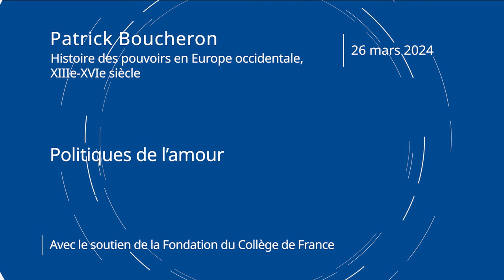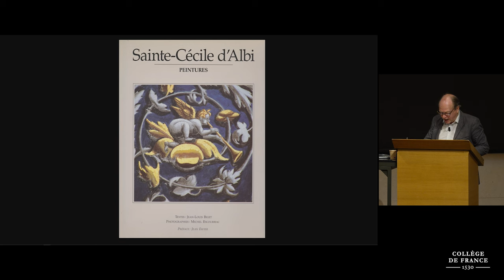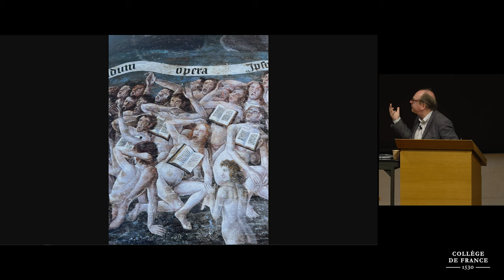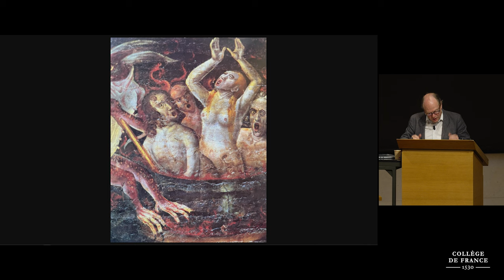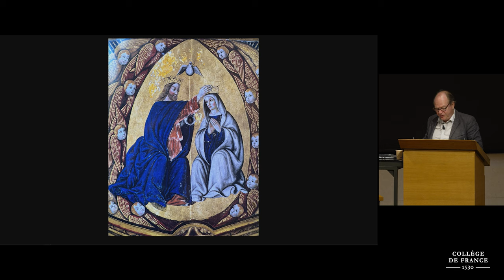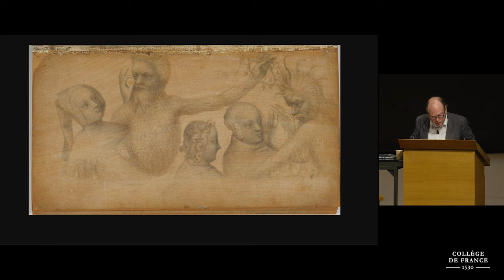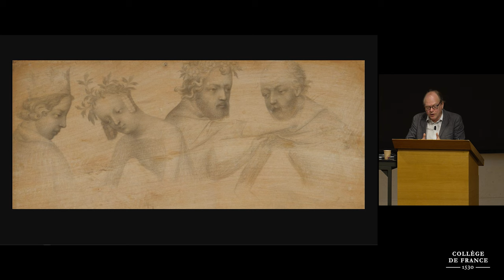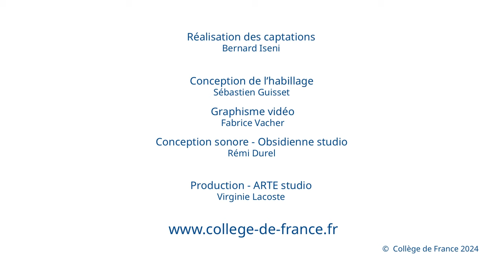Politiques de l’amour (11) - Patrick Boucheron (2023-2024)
Enseignement 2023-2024 : Politiques de l’amour
Cours du 26 mars 2024 : « Nul peuple n’a tant aimé ses rois » (XIVe-XVe siècles)

C’est dans l’avant-propos à son Histoire de la Révolution française que Michelet évoque ce « trait singulier de la France », dont le peuple n’aurait compris la politique que « comme dévouement et amour ». À la fin du XXe siècle encore, l’histoire politique de la fin du Moyen Âge en faisait sa doctrine. Mais de quel amour peut-on aimer ses rois ? Une enquête dans la littérature doctrinale, mais aussi dans les actes de la pratique permet de mieux définir cette rhétorique de l’ordo politicus où se nouent amour naturel et sentiment national. Une comparaison entre la France et la Castille permet de mettre en avant la prééminence d’un modèle parental dans cette injonction à aimer la patrie comme on aime le roi, parce qu’il est le père du peuple.